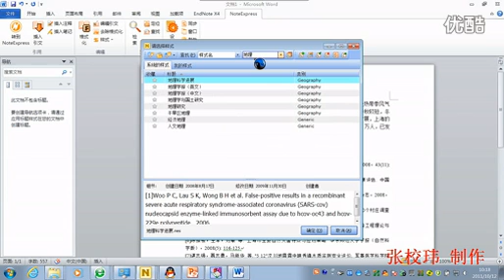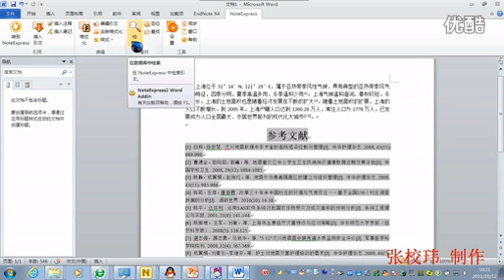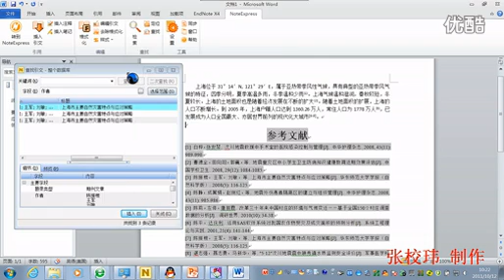9、word写作中NE的使用